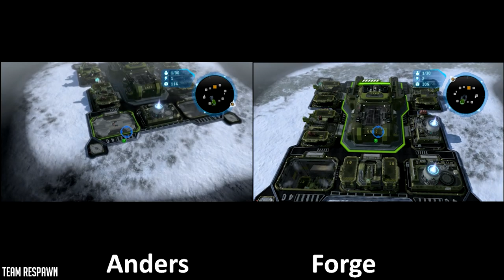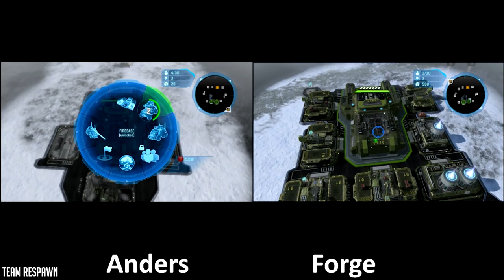Who has the BEST Warthogs? | Halo Wars Mythbusters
Both Anders and Forge have some great eco benefits, but how does that impact the speed in which you get Warthogs? Also, is the Guass Canon upgrade over rated? Let's test this in Halo Wars Mythbusters!